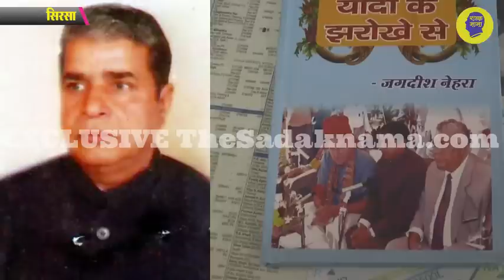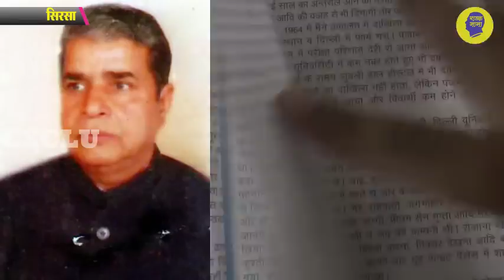नहीं रहे चौधरी Jagdish Nehra, 'ताऊ' Devilal के गढ़ में लड़ी थी लड़ाई, Bhajanlal के साथ थे मंत्री!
हरियाणा सरकार में मंत्री रहे चौधरी जगदीश नेहरा का आज सुबह करीब साढ़े 9 बजे निधन हो गया, वे 83 साल के थे और पिछले दो महीनों से उनका स्वास्थ्य ख़राब था, पेट में ट्युमर होने के चलते उनको हिसार के आधार हॉस्पिटल में भर्ती कराया गया था, जहां उनका इलाज के चलते निधन हो गया, चौधरी जगदीश नेहरा हरियाणा के दिग्गज नेताओं में से एक माने जाते थे, उन्होंने रोड़ी विधानसभा से चुनाव जीतकर हरियाणा में सिंचाई मंत्री की कमान संभाली थी, पिछले साल उनके बेटे सुरेंदर नेहरा का निधन हो गया था, उसके बाद से नेहरा साहब खुद भी अस्वस्थ ही थे, उनके निधन की खबर के बाद सिरसा जिले में शोक व्याप्त है, दी सड़कनामा डॉट कॉम की तरफ से उनको श्रद्धांजलि